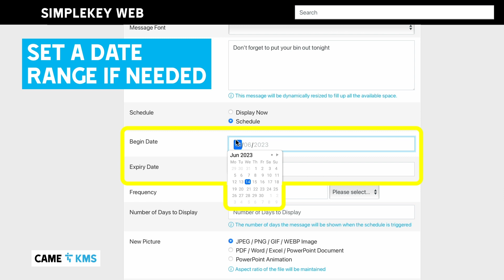Digital Notice Boards - Scheduling Posts